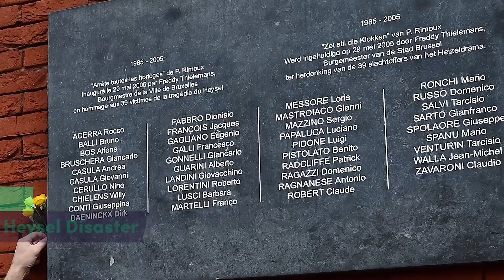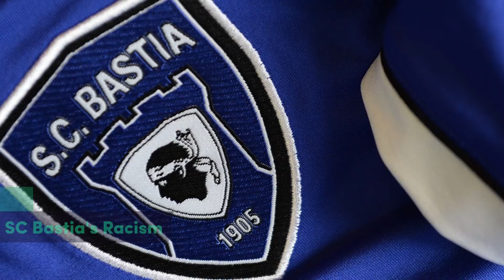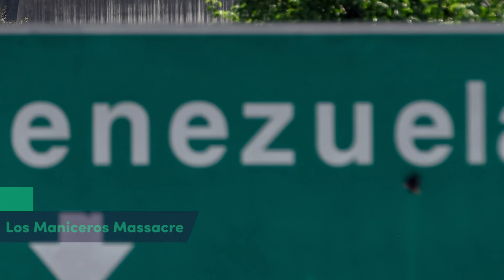10 Most UNFORGIVABLE Football Moments!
The moments that will make you HATE football...